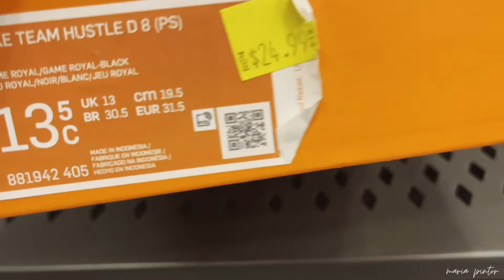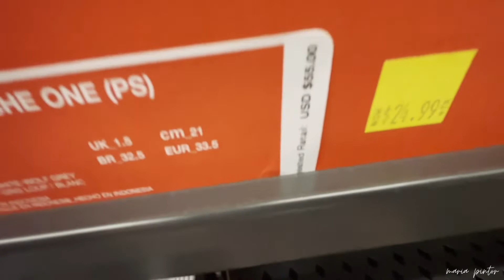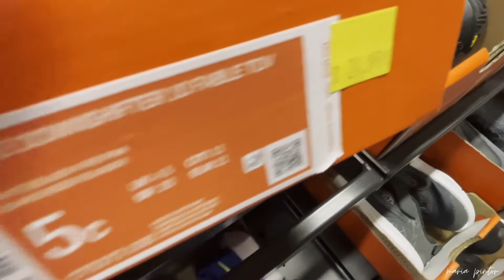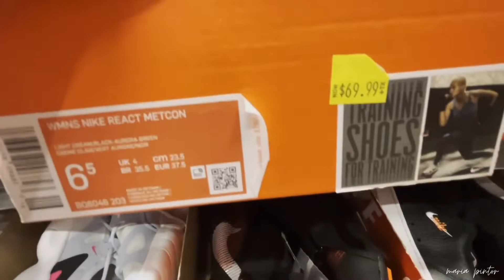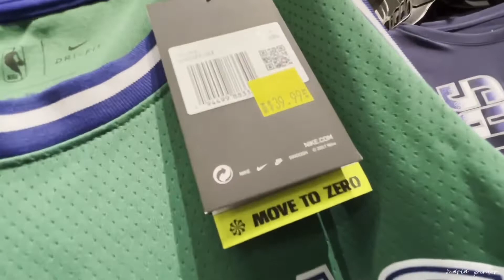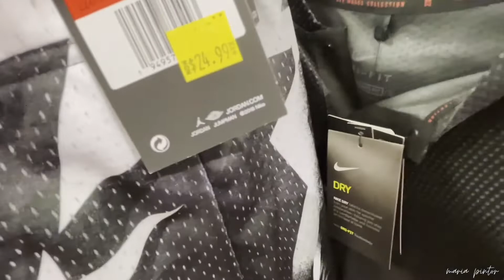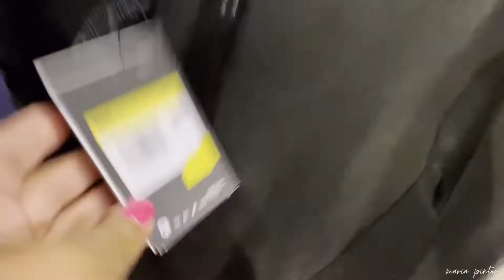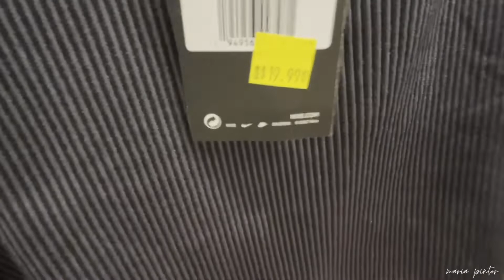NIKE OUTLET shop with me SALE ♥️/ ven conmigo de compras NIKE OUTLET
Hello everyone welcome back At Nike outlet shoes from 9.99 also clothes on sale .

Hola bienvenidos a todos .. En Nike outlet tenis desde 9.99 también ropa en oferta . Por favor regálame un like 👍🏻 y subscríbete muchas gracias. Lluvia de bendiciones 🙏🏻♥️